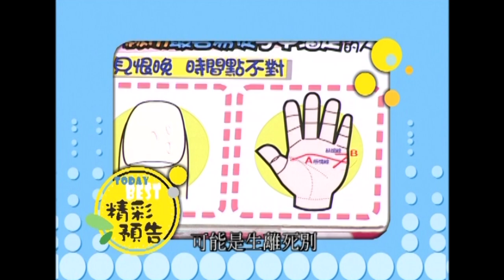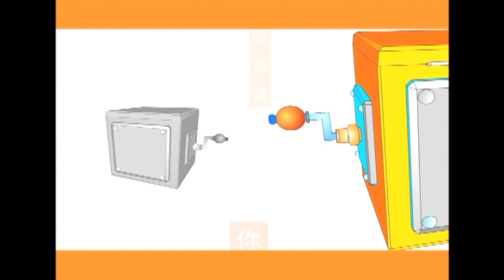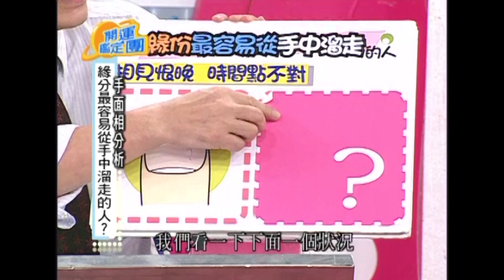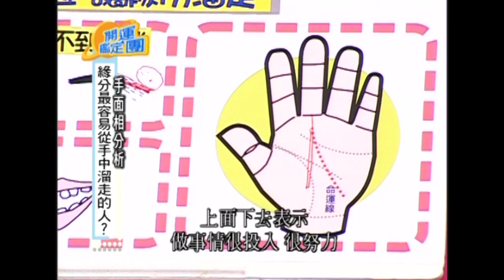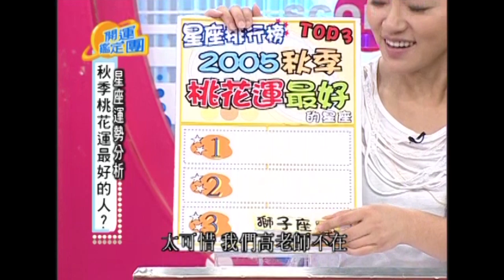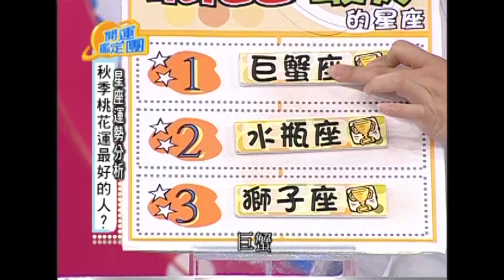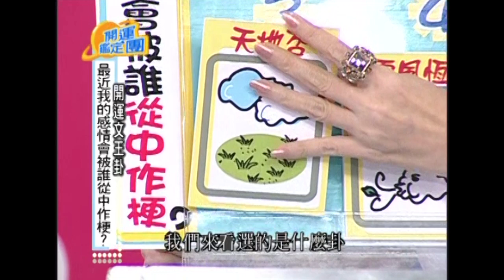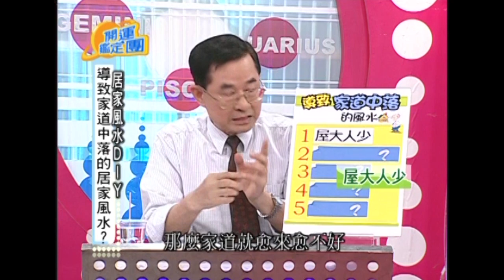我們曾經是戀人？星卉 王燦 開運鑑定團 EP1148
來賓：星卉 王燦
專家：唐綺陽

談戀愛"撩落去"速度最快的男女？
緣分最容易從手中溜走的人？
秋季桃花運最好的人？
最近我的感情會被誰從中作梗？
導致家道中落的居家風水？